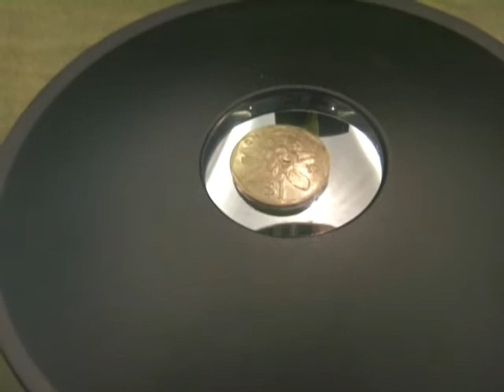Merascope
Wow its nice